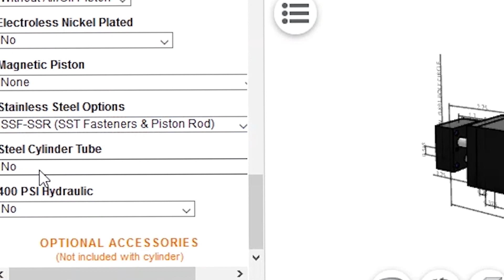TECH TALK: Bimba's TRA Series Non-Rotating NFPA Compliant Pneumatic Actuator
Today we are going to review the triple rod actuator, which is also known as the TRA Series and is part of Bimba’s extensive NFPA product line.

Unlike our conventional NFPA actuators, the TRA is designed with a standard non-rotating feature to handle sideloads while providing high forces and rod stability within rigorous applications.

With standard linear actuator types, the rods may spin within the application, resulting in premature wear to the seals and rods. This could also negatively affect the application. The TRA Series actuator utilizes a triple rod design for robust torsional and traverse load capability.

The heavy duty extended rod bearing design maximizes load handling abilities and provides a smooth bearing surface for the rods.

As standard, a piston wearband constructed from PTFE material, is rated for high loads and non-lube service, extending overall actuator life.

The TRA actuator offers several NFPA mounts and a variety of customized options for optimal application flexibility.

Due to this actuator not having a single piston rod running along the centerline of the actuator assembly, we regularly provide this actuator with a hollow center for special applications.

The optional double rod end model provides reduced tool plate end play and increased load ratings. Customers have two options to choose from. The first option is to have triple rods with tooling plates at both ends of the actuator. The second option includes triple rods and tooling plate on one end with a single rod end on the other.

The TRA’s versatile design is an effective solution for a variety of applications such as:
 pick and place
 Lifting & Press
 And any application where piston and rod rotation is not acceptable

For further customization, TRA actuators are available in stainless steel, bench top press and multi-stage designs.

To learn more about Bimba’s TRA Series and other actuators, or contact your local Bimba distributor.